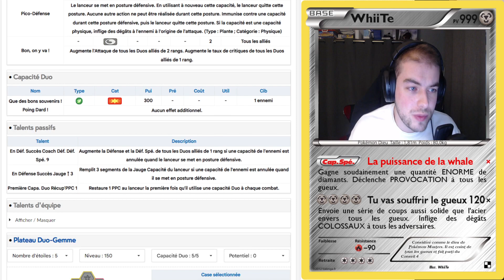IXON EDITION 2023 ! ANALYSE SANNAH X BLINDEPIQUE ! PokéFocus #98 Pokémon Masters EX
On se retrouve aujourd'hui pour la vidéo PokéFocus #98 dans laquelle on va analyser le duo Sannah x Blindépique !

Mes liens